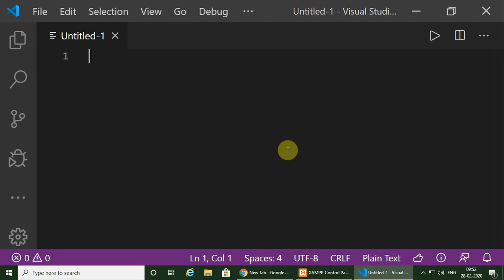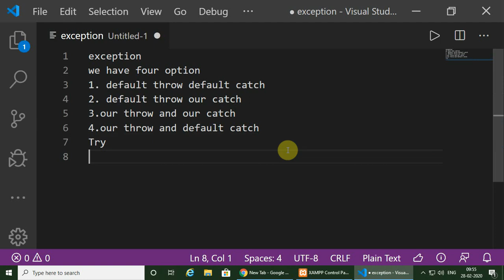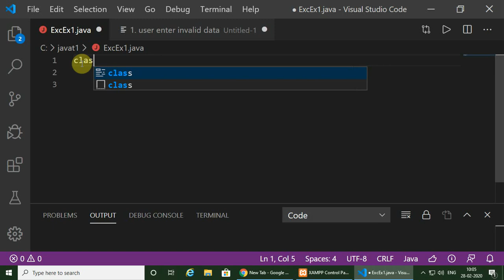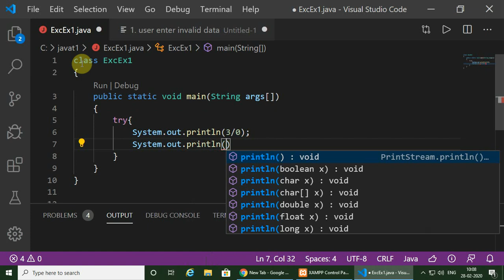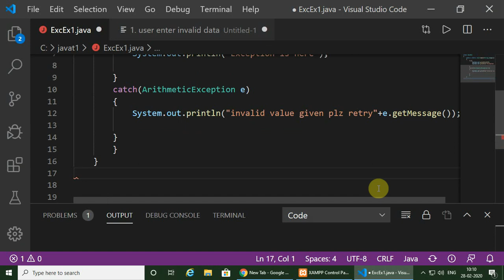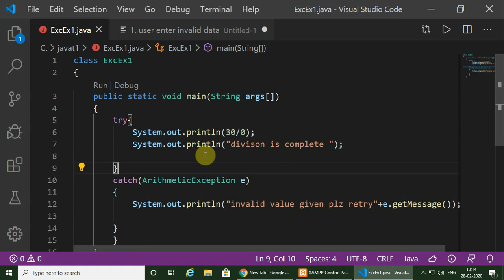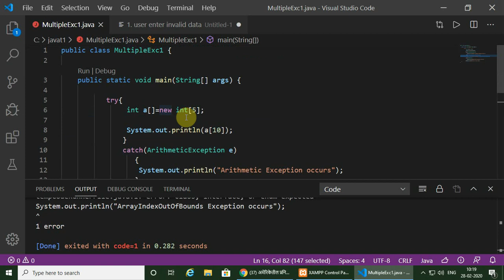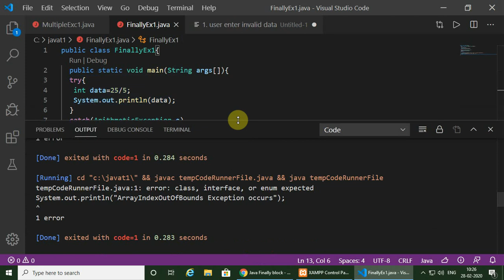LEARN THREADS IN JAVA , जावा मे थ्रेड को समझे हिन्दी मे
thread is a lightweight subprocess, the smallest unit of processing. It is a separate path of execution.

Threads are independent. If there occurs exception in one thread, it doesn't affect other threads. It uses a shared memory area